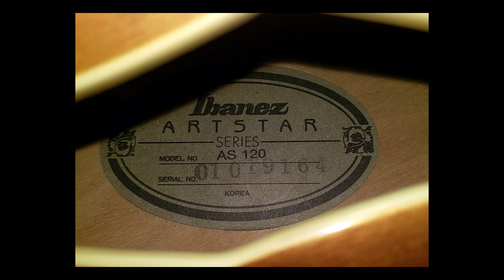2001 Ibanez Artstar AS120 semi-hollow demo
Ibanez AS120 demo after refret (Dunlop 6105 frets) and full setup and electrical service. Original Super 58 pickups with new A5 magnet bars. Original bridge with new brass saddles, Tonepros tailpiece.
According to serial number it is made in Korea in 2001 most likely at the Cort factory.